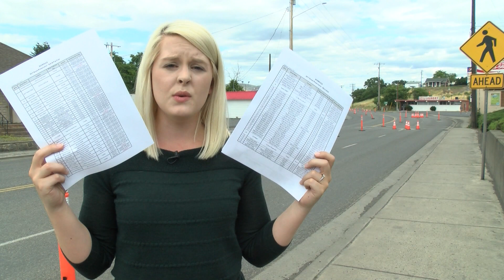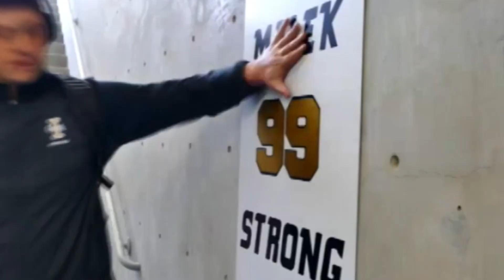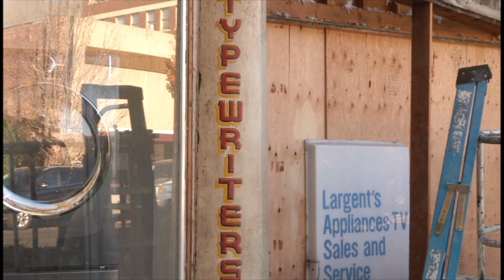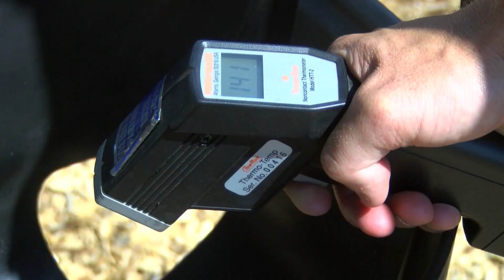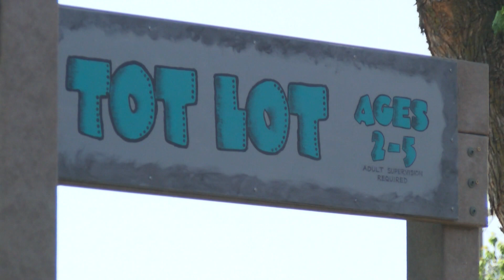Shannon Moudy MMJ/Reporter Reel 2018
Multimedia Journalist working in Lewiston, Idaho.